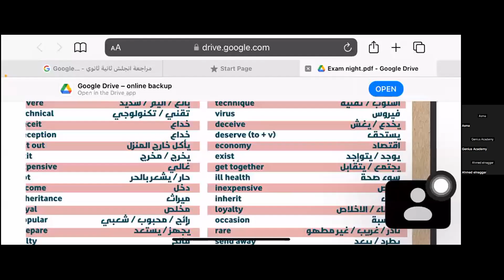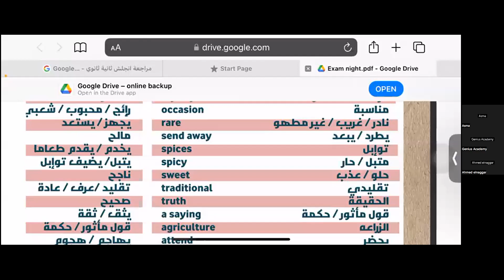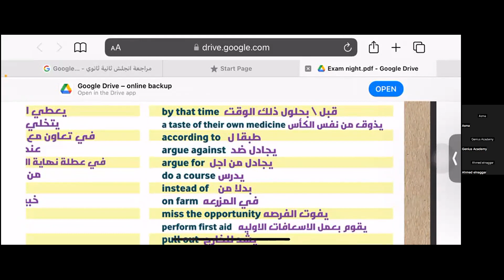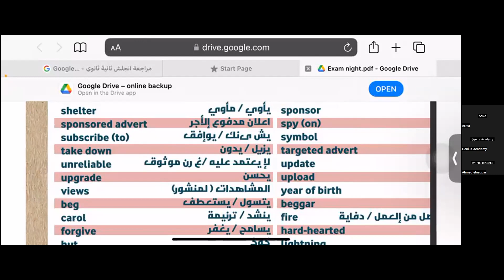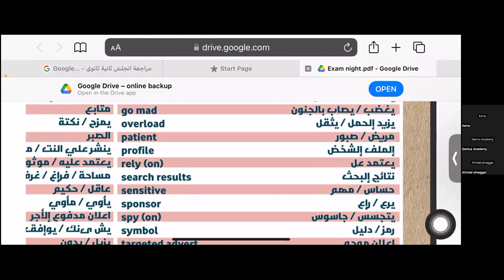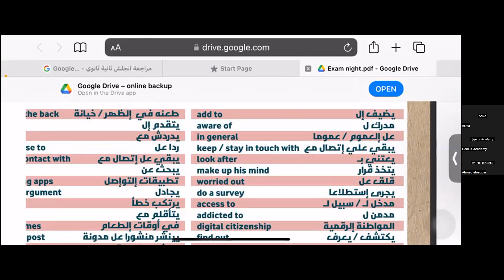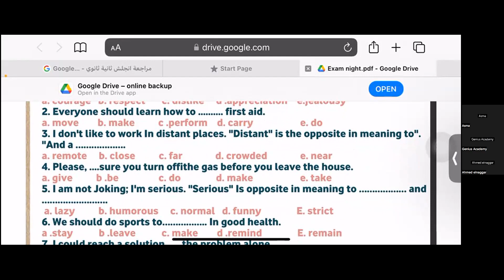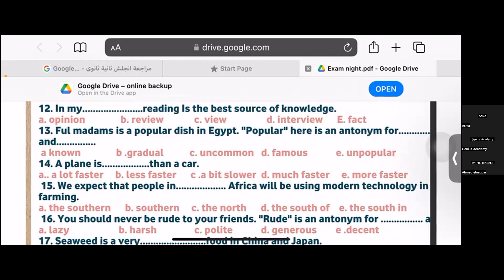ليلة الامتحان في انجلش المستوى الرفيع up stream الصف الثاني الثانوي ٢٠٢٤ مع ا. اسماء